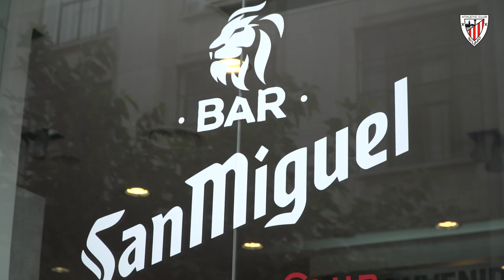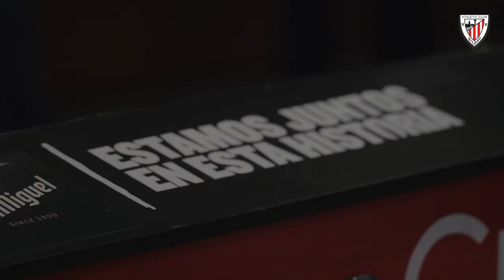🍻 El Bar Más Grande Del Mundo I San Miguel & Athletic Club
Estreno del 'Bar Más Grande del Mundo' en la Plaza Moyua 4 de Bilbao.

'Munduko Tabernarik Handiena'-ren estreinaldia Bilboko Moyua Enparantzan.